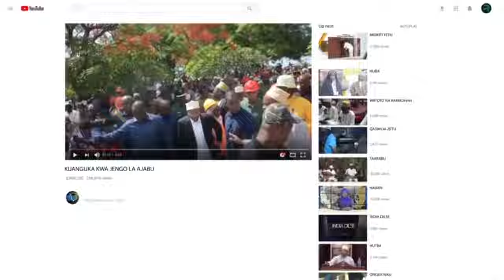BARABARA MPYA NANE ZOTE ZIMEKAMILIKA BADO MOJA TU WILAYA YA KATI HAYA MATATIZO KWISHA